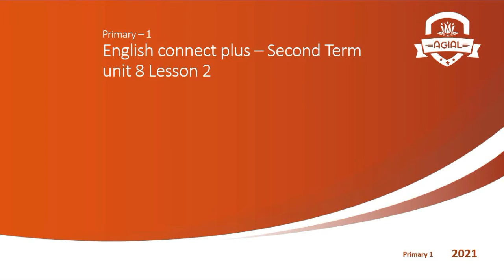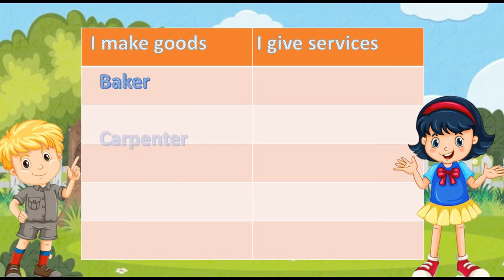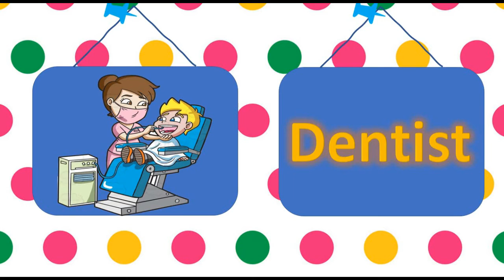Primary 1 - English - Connect Plus - Unit 8 - Lesson 2